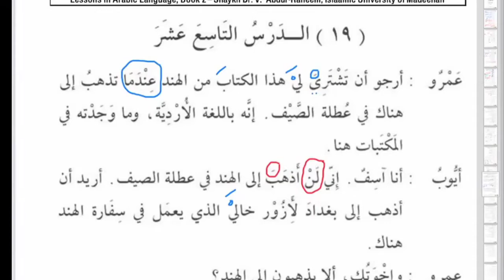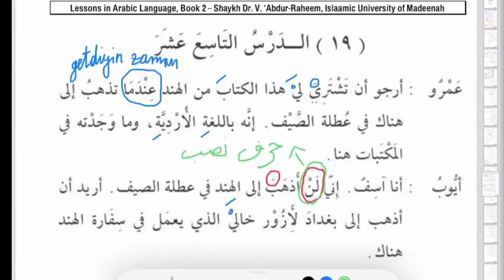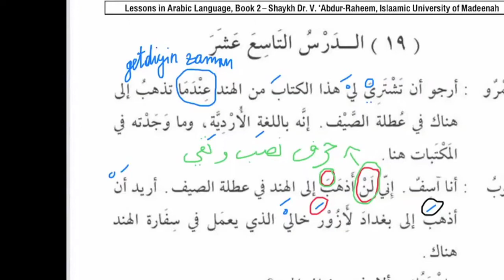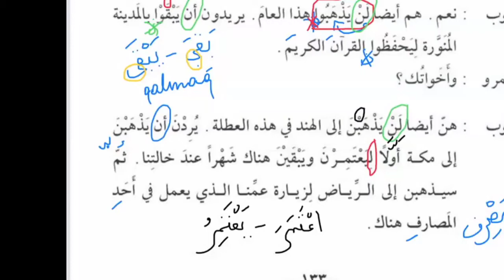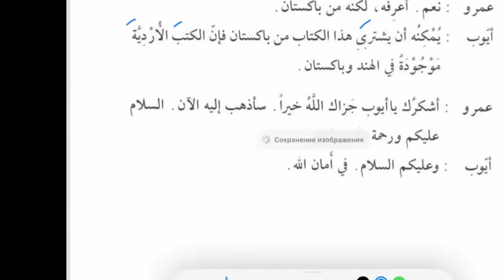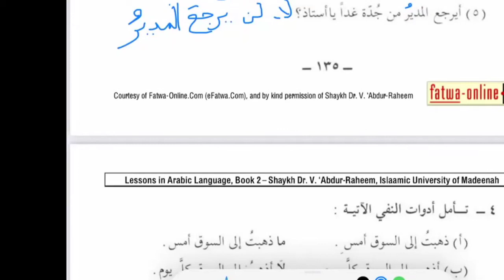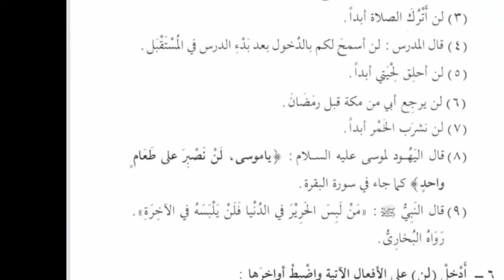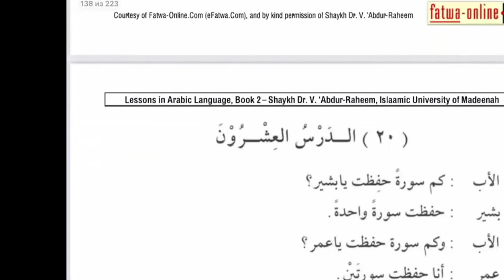Ərəb dili - On doqquzuncu dərs (2-ci kitab) - Fərhad Adayev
Kitab: Ərəb dili dərsləri, Mədinə kursu. (İkinci kitab)
Dərsi keçən: Fərhad Adayev.
Dərslərin vaxtları: 1-ci və 4-cü günlər, saat 22:00.